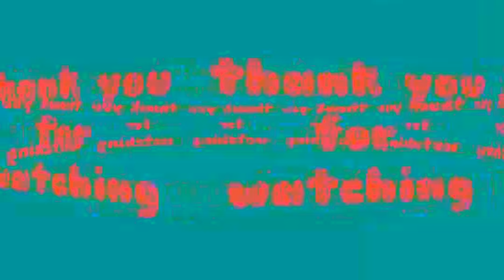Solo Ride 10 2 2020 Downhill fanny Video enjoy kau sigurado🤣🤣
Padyak ni rex